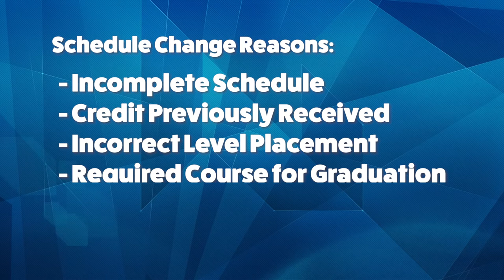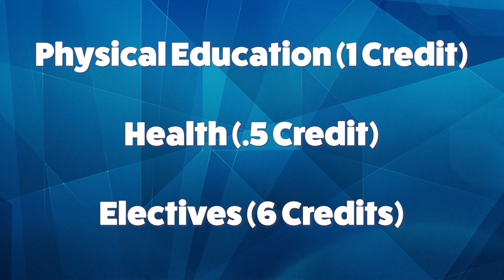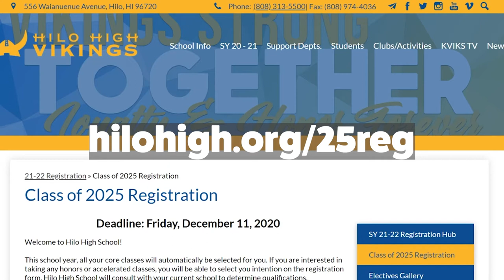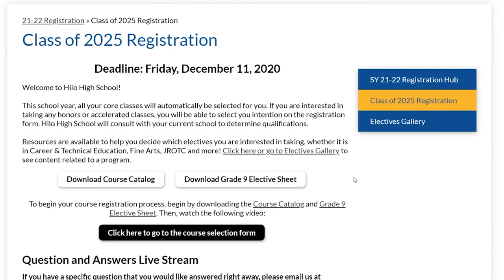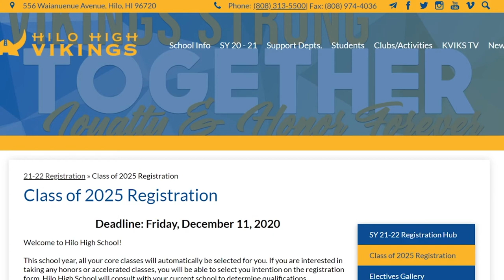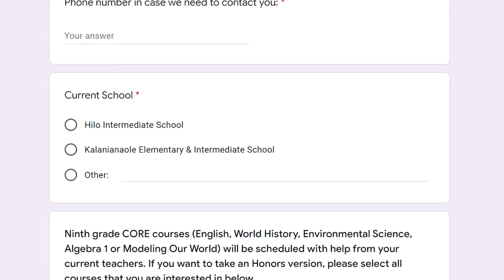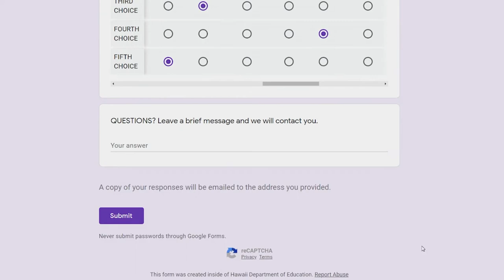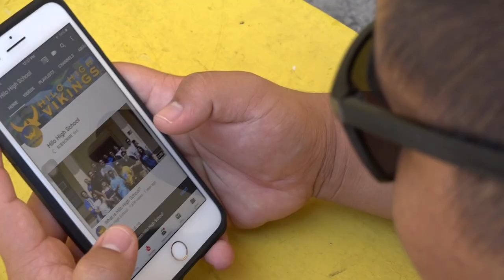2025 Incoming 9th Grade Registration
SY 21-22 Incoming 9th Grade Registration

Hilo High School
556 Waianuenue Avenue
Hilo, HI 96720